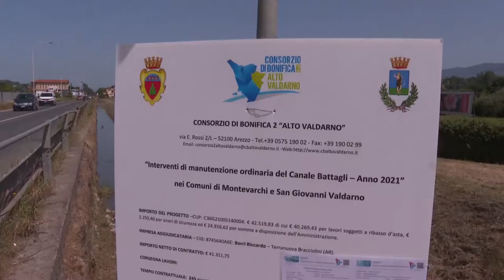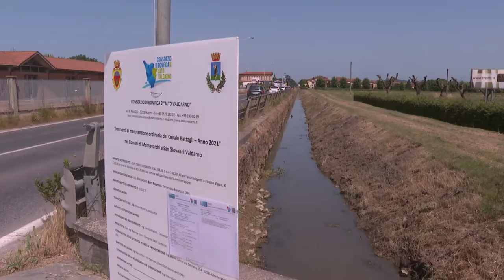San Giovanni e Montevarchi, il Canale Battagli canale in manutenzione